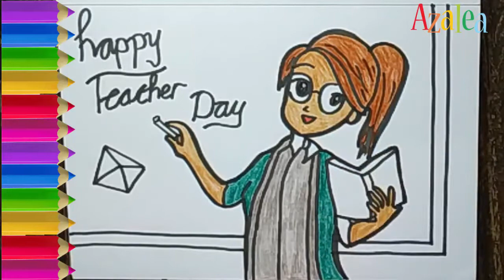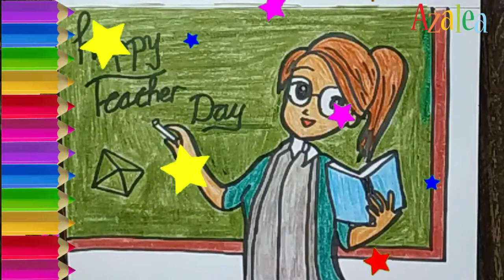Menggambar Poster Selamat Hari Guru Nasional - 25 November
Hai..sahabat, Channel ini berisikan cara menggambar dan mewarnai dengan warna warni yang lucu. semoga Video - video di channel ini bermanfaat buat sahabat dalam belajar menggambar..

Terima kasih.